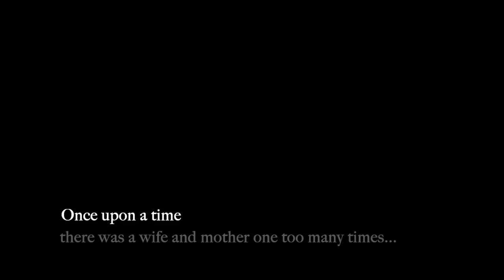A Sorrowful Woman Trailer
The film will be shown on April 17th after the Portfolio Showing at JBU's Art Building.